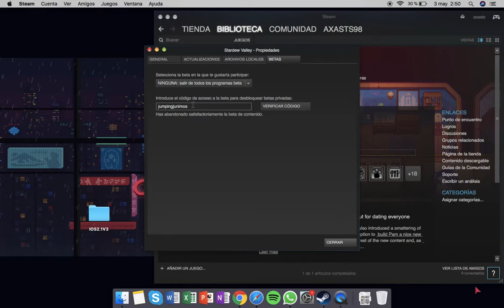Como jugar Stardew Valley Multijugador - 1.3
Tutorial sencillo para acceder a la Beta de Stardew Valley y poder jugar con tus amigos!